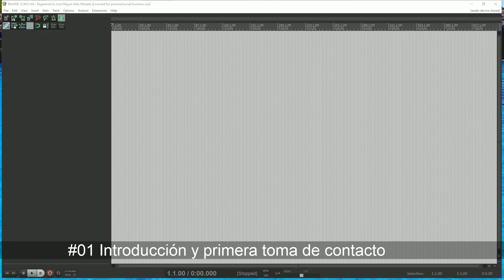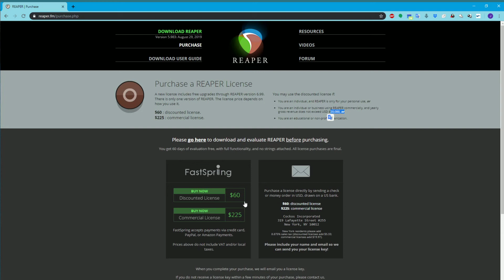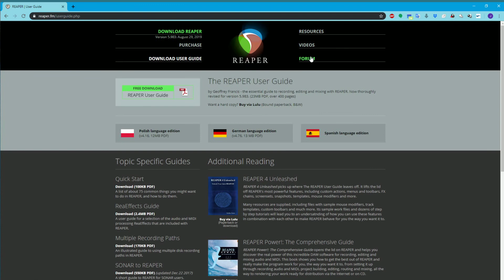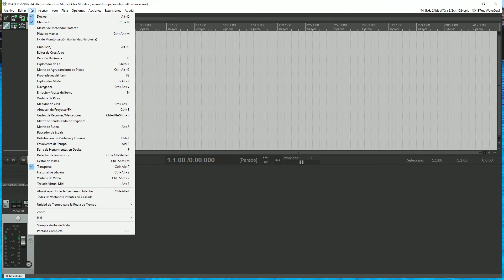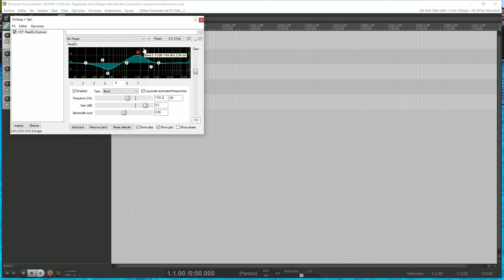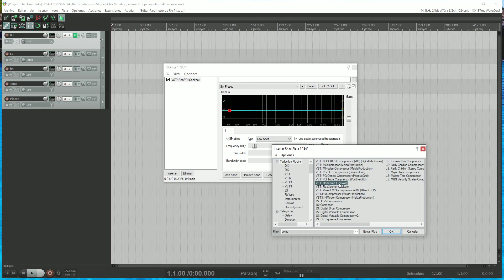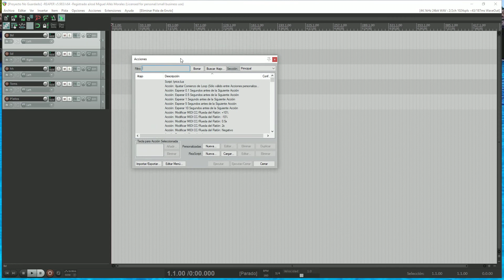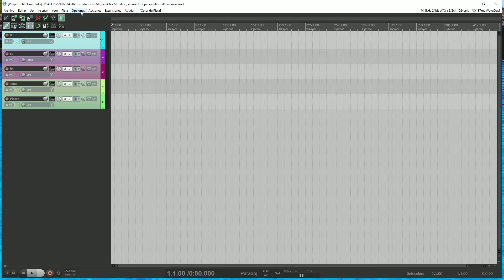Curso de Sonido para músicos -VideoResumen-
#01 Introducción y primera toma de contacto

Para aprender más de manera profesional, doy clases online tanto particulares como en grupo.

Y si lo que interesa es la iluminación, puedes visitar mi otra web